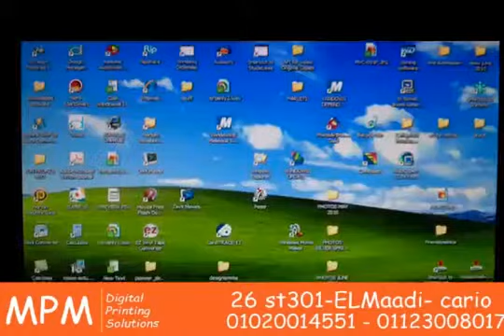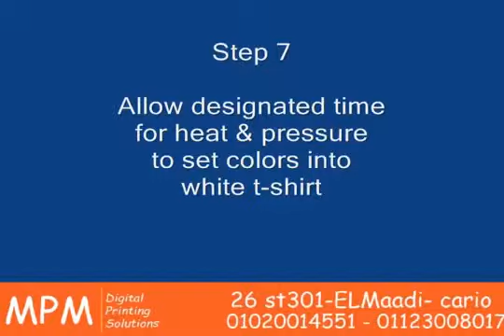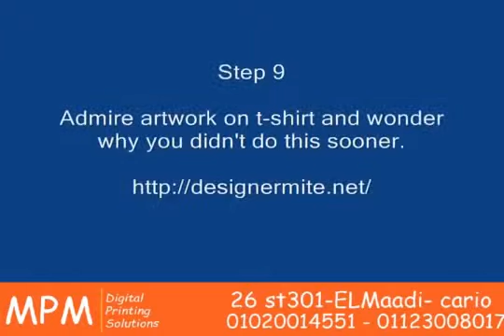طباعة ترانسفير _ مكبس حراري 5in1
26 , ST301- El-Maadi - Cairo